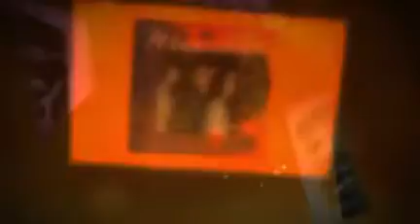THE MURMAIDS you cheated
from the 1995 THE MURMAIDS-POPSICLES AND ICICLES-A GOLDEN CLASSICS EDITION (from COLLECTABLES) - created